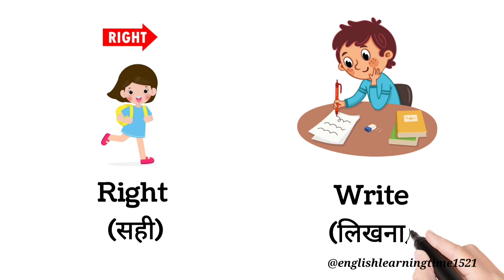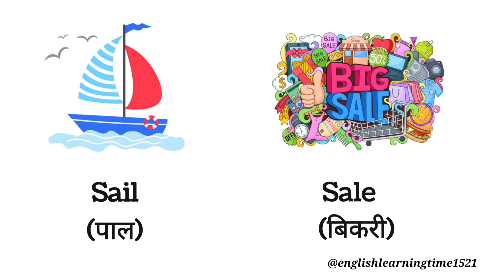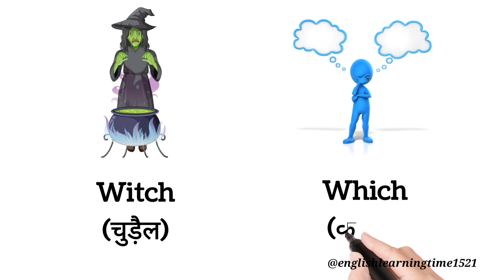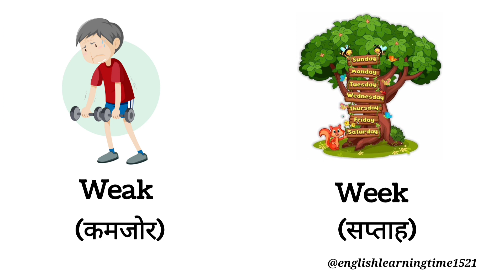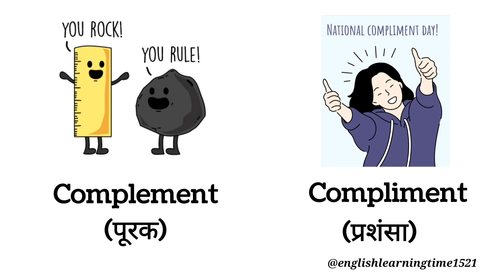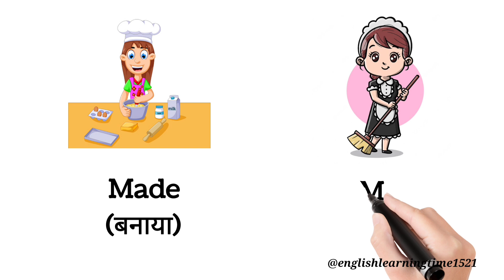Homophones - The Most Confusing Words in the English Language | 150+ Homophones List | Part 2